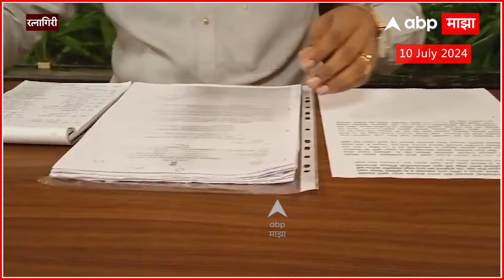Rajan Salvi vs Uday Samant : ...तर राजकीय संन्यास घ्या, उदय सामंतांना राजन साळवींचं आव्हान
Video Credit: | Prasad Yadav /Producer |  Vicky Pawar /Editor

Marathwada & Vidarbha Earthquake Live Updates : 4.2 Magnitude earthquake strikes on Parbhani, Hingoli, Washim and Nanded Locations

Vidhan Sabha Monsoon Session Live Updates | Maharashtra Heavy Rain Live Updates | Vidhan Parishad | Maharashtra Assembly Monsoon Session | Mumbai Local Train Timing Updates | मुंबई पाऊस | मुंबई लोकल ट्रेन | महाराष्ट्र मुसळधार पाऊस | Mumbai Waterlogging Updates | Sion Kurla Dadar Water Logging Live Updates